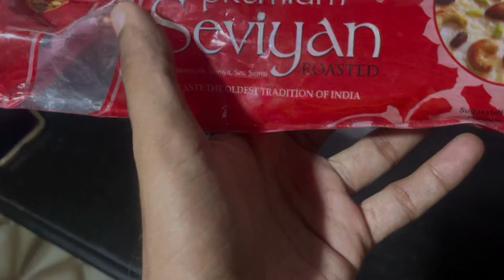Vlog 48 | रात्रीची खीर | Instant Sevai Kheer | Midnight Shevai Kheer | vermicelli Kheer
मी प्रथमेश तुम्हा सर्वांच आपल्या चैनल वर स्वागत करतो .

Midnight Shevai Kheer | Quick and Creamy Recipe for Late-Night Cravings

Welcome to my late-night cooking vlog! Tonight, I'm making Shevai Kheer, a creamy and delicious vermicelli pudding that's perfect for those midnight cravings. This easy dessert recipe is quick to prepare and will satisfy your sweet tooth in no time!